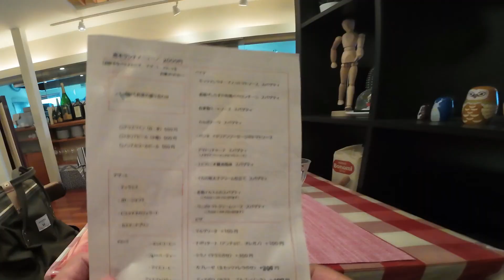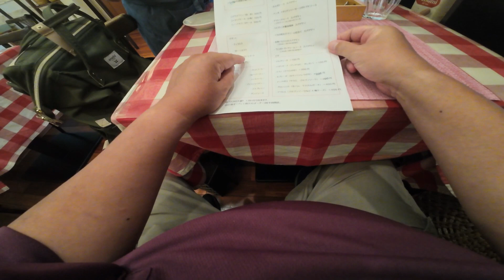【愛媛 今治グルメ】最高のイタリアン「ウマコシ」何度でも行きたくなる店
こんなに何もかもが美味しいお店ってあまりないよなぁ